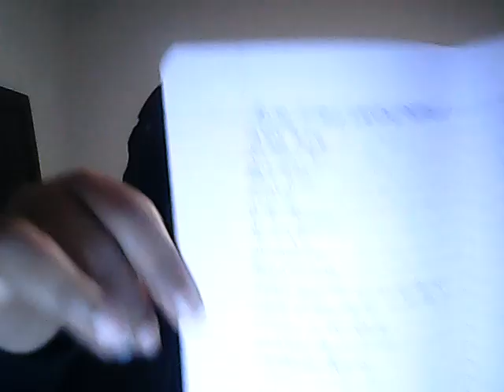My Demon Anime Genre Opinion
Sorry for the really long video guys!!! I just had a lot to say and wanted to say it in one go.